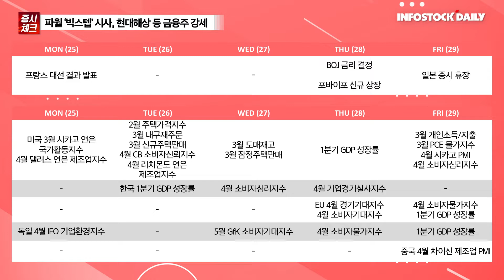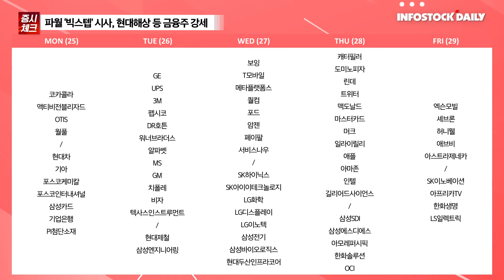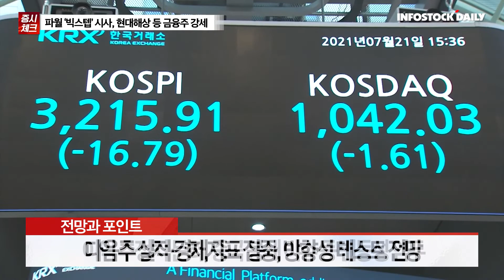[0422마감] 증시 전망과 투자전략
글로벌 증시, 파월 '빅스텝' 시사에 약세
연준 긴축은 상수, 경기에 대한 믿음 필요
다음주 실적·경제지표 집중, 방향성 테스트 전망